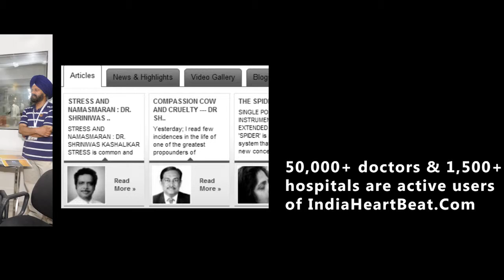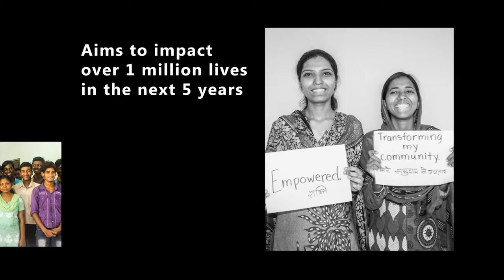Technology For Development